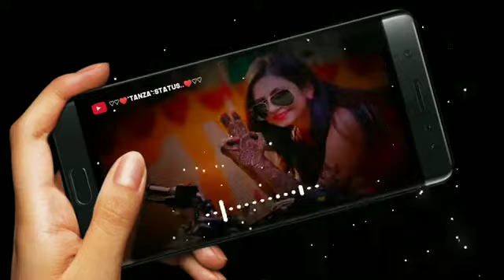gore gore mukhade par kala kala chusna🤘🤘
new song
best song